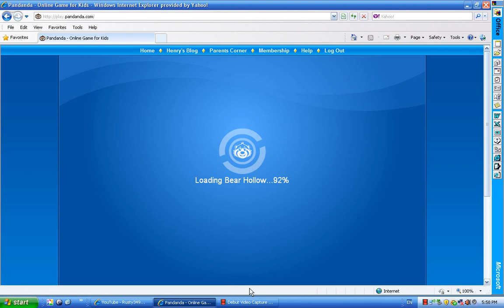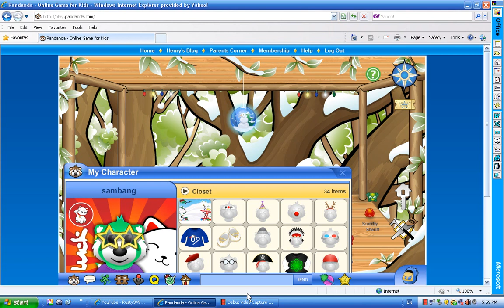Pandanda - Zing's 16th Prize!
Zing sixteenth prize!